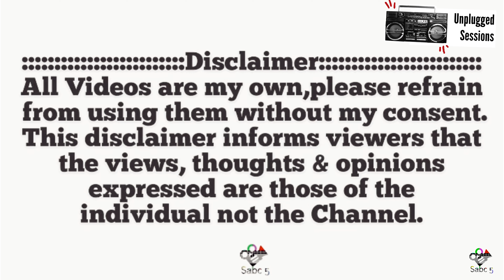Lutroo da Music Suprise Live on UnpluggedSessions